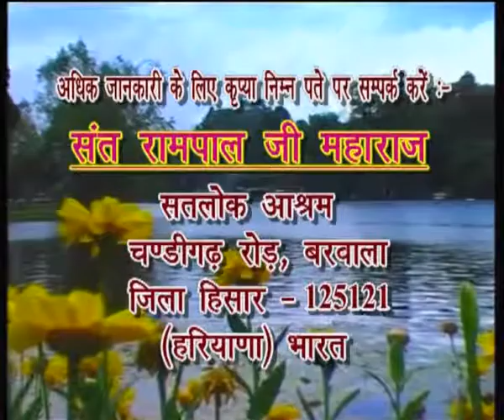Barwala Satsang(4-6 February 2011) Part1 of 37